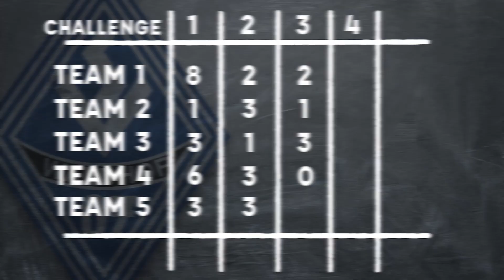Blindschießen Team 4